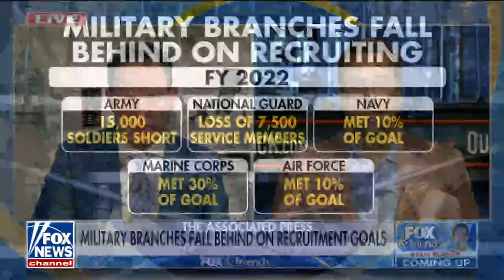Aaron Rodgers: 'Woke culture' made me into a villain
OutKick founder Clay Travis reacts to military service members being required to repay sign-on bonuses after being fired for refuses to get the COVID vaccine and discusses Green Bay Packers quarterback Aaron Rodgers’ claims about woke culture.